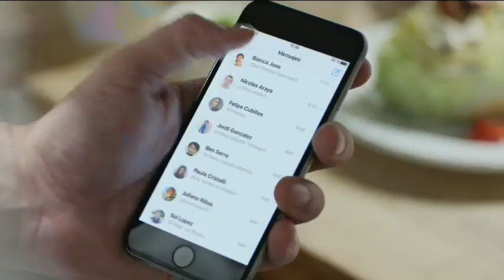Энэ өдөр 2015 11 3